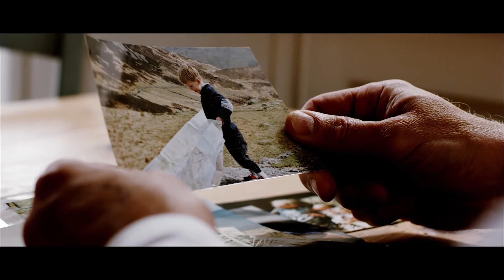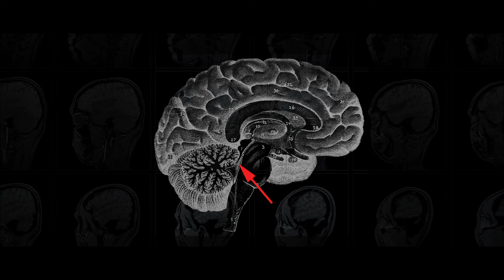Brain Haemorrhage | A Parent's Story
Martin and Nicky received the news every parent dreads - their 15-year-old son Jake had suddenly suffered a brain haemorrhage. Would Jake survive the unknown hours of brain surgery?

Your feedback is important to us and it helps us reach EVEN more people for Jesus.

Check out the Community section of our YouTube channel for more inspiring content, thought-provoking posts and encouraging conversation.